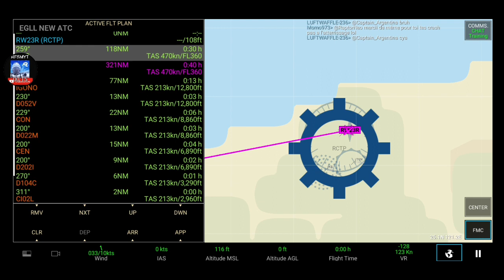China Southern Airlines A330|Taipei-Guangzhou|Full Flight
Join My VA in RFS now! is RFS Foodpanda!!